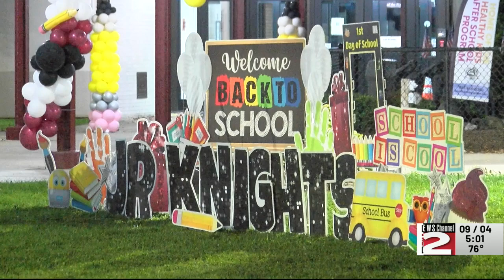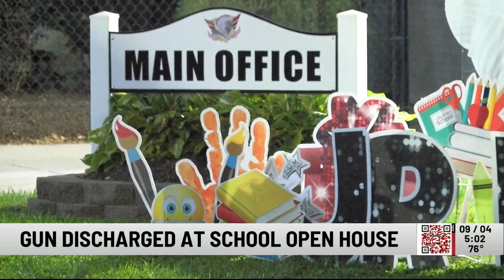Gun Accidentally Discharged at Elementary School Open House in Frankfort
Families standing in line, waiting to get into a back-to-school open house at Frankfort-Schuyler Elementary School Tuesday night got quite the scare.